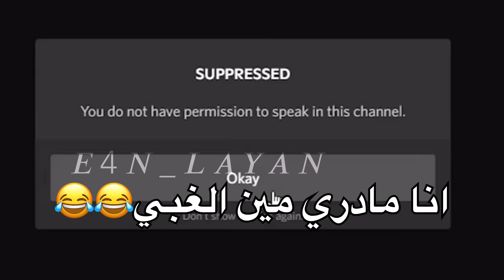ميمز ابونوح وشونق 😂😂😂😂😭😭😭😭